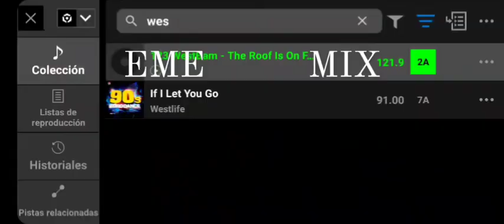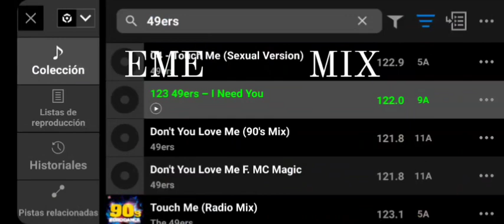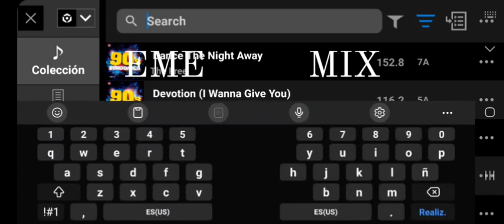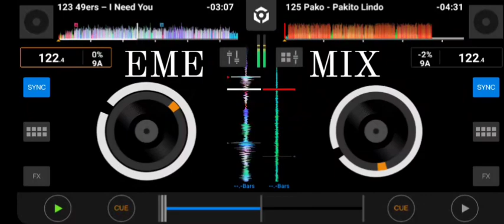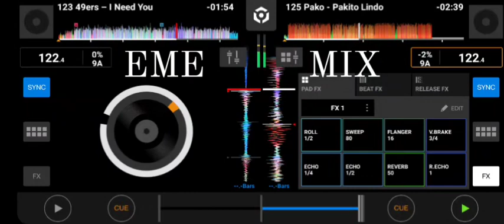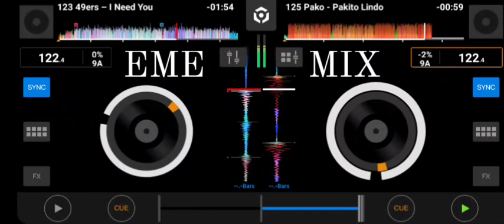Don't miss the Party - The Roof is on Fire - I need You - Pakito Lindo